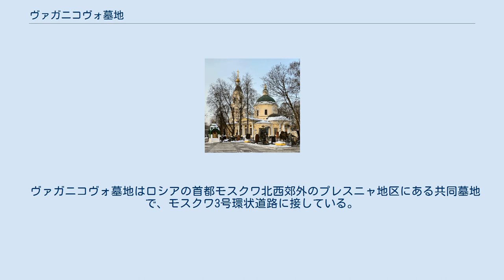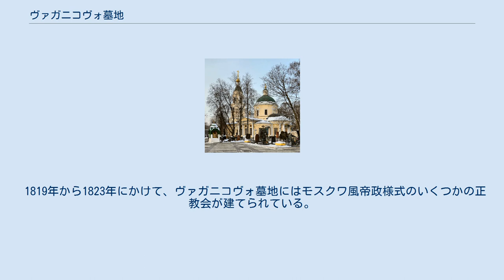ヴァガニコヴォ墓地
ヴァガンコヴォ墓地内のロシア正教会 ヴァガニコヴォ墓地（ヴァガニコヴォぼち、ロシア語: Ваганьковское кладбище）はロシアの首都モスクワ北西郊外のプレスニャ地区にある共同墓地で、モスクワ最大の墓地である。
 ヴァガニコヴォ墓地はロシアの首都モスクワ北西郊外のプレスニャ地区にある共同墓地で、モスクワ3号環状道路に接している。
もともと、エカチェリーナ2世治世下で起こった1771年モスクワの腺ペストの流行事件（1771 Moscow Plague）で、この伝染病の拡大を防ぐために市内での死者の埋葬が禁止されて、市郊外での墓地として始まった。
 この墓地には、これまで50万人が埋葬されたと推定されていて、2010年現在既存の墓は100,000を超えてる。
それはロシアの歴史上の悲劇、ボロジノの戦い、モスクワの戦い、ホディンカの悲劇（Khodynka Tragedy）からの大量の墓があるからである。
また、ロシアの芸術・スポーツ関係の人々、旧ソビエト連邦時代の多くの人々の集団墓地でもあり、大粛清の時には墓守りたちはウォトカをあおってから、泣いて助けを乞う囚人たちを処刑したという。
 1819年から1823年にかけて、ヴァガニコヴォ墓地にはモスクワ風帝政様式のいくつかの正教会が建てられている。
 次のような有名人の墓がある。